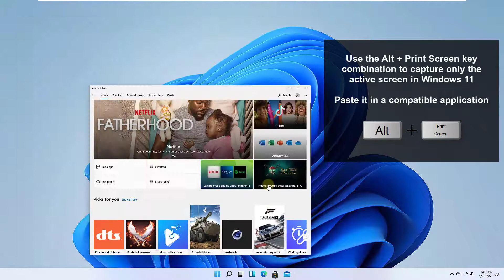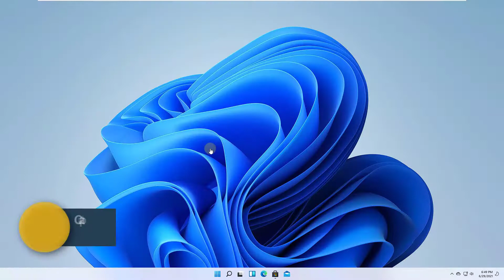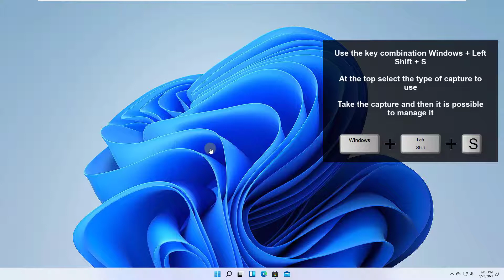📷✔️ How to take a Screenshot on Windows 11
Solvetic_eng video-tutorial about how to take a screenshot on Windows 11 ⭐ 𝗠𝗢𝗥𝗘 𝗩𝗜𝗗𝗘𝗢-𝗧𝗨𝗧𝗢𝗥𝗜𝗔𝗟𝗦 𝗔𝗡𝗗 𝗧𝗜𝗣𝗦 𝗪𝗜𝗡𝗗𝗢𝗪𝗦 𝟭𝟭

How to take a screenshot in Windows 11. We explain how to take a screenshot in Windows 11 in several ways:

Screenshot on Windows 10 PC with current view
Full screen capture (entire screen)
Screen clipping in Windows 11

Easy, clear and fast.

 》 CHAPTERS 《

00:00 Introduction
00:16 Capture the entire screen in Windows 11
00:45 Capture entire current screen only in Windows 11
01:19 Capture the entire screen and store it in Windows 11
01:51 Capture Screen Selection in Windows 11